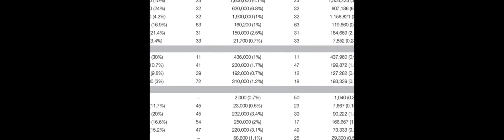Chagas Disease: From Discovery to a Worldwide Health Problem | RTCL.TV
### Keywords ###

### Article Attribution ###
Title: Chagas Disease: From Discovery to a Worldwide Health Problem
Authors: Kárita Cláudia Freitas Lidani, Fabiana Antunes Andrade, Lorena Bavia, Flávia Silva Damasceno, Marcia Holsbach Beltrame, Iara J. Messias-Reason, Thaisa Lucas Sandri ,and Thaisa Lucas Sandri

### Video Timestamps ###
0:00:00 - Summary
0:00:54 - Title
0:01:02 - Outro
0:01:06 - End